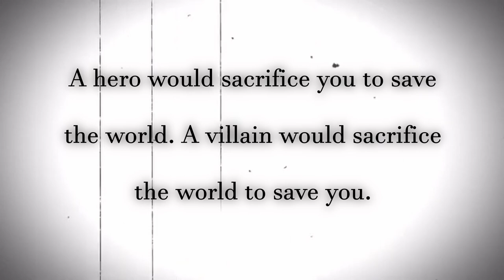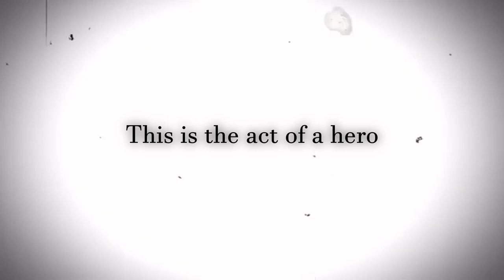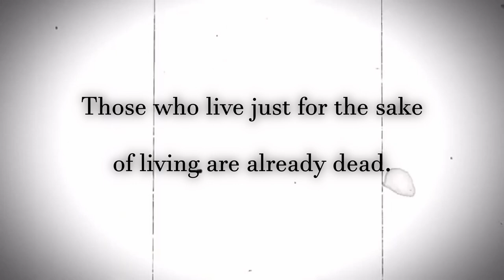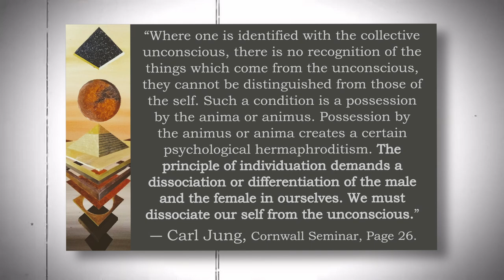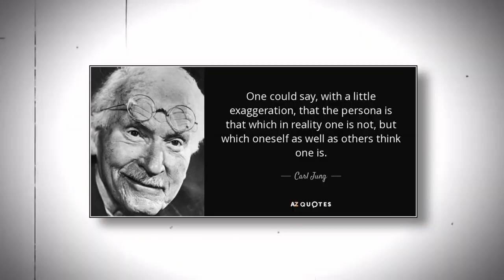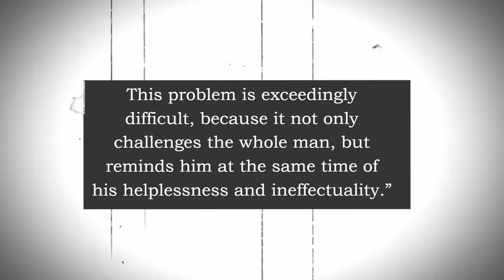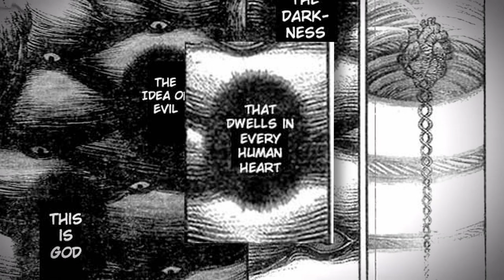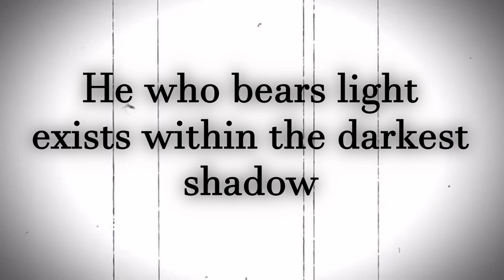Guts and Griffith - The 2 Sides of a Hero | A Jungian Analysis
top 2